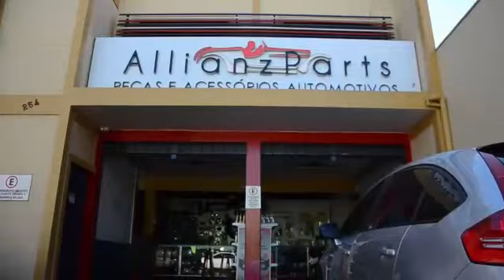Allianz Parts Cândido Mota SP